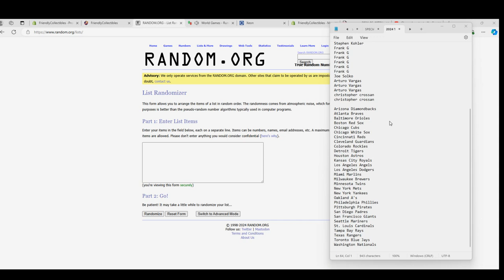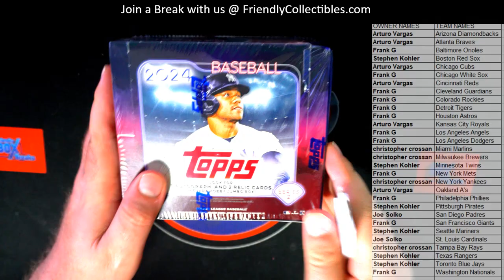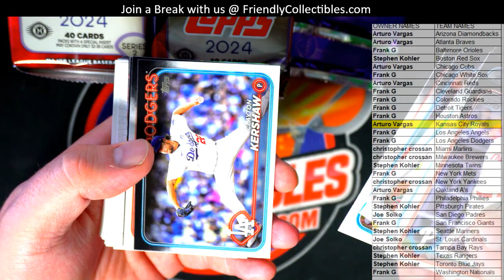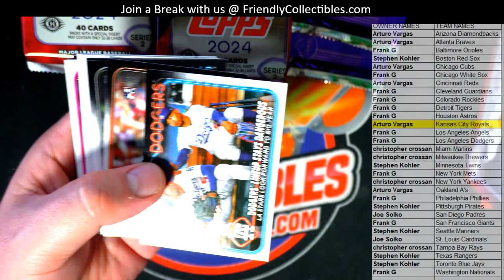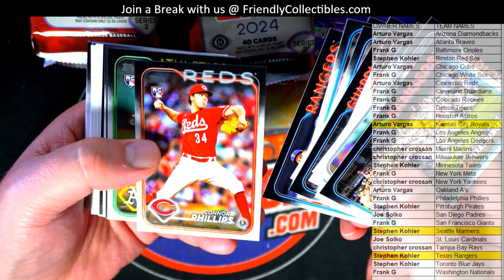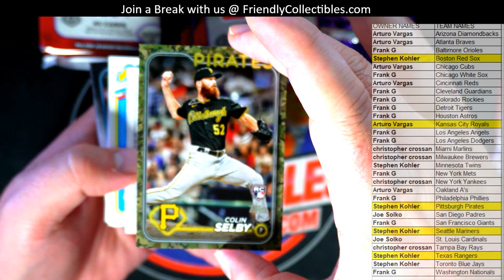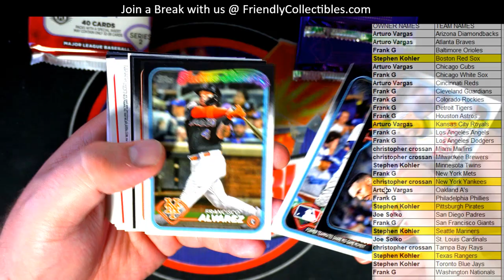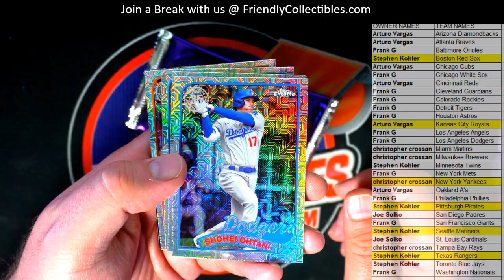2024 Topps Series 2 Baseball Jumbo Box ID 24S2JUMBO106